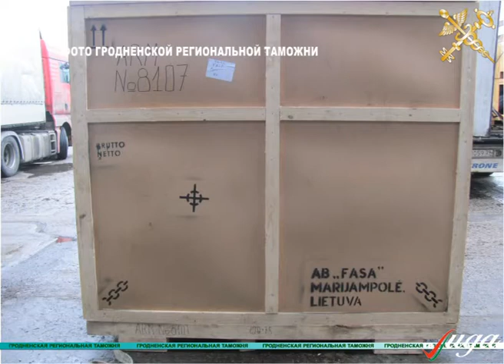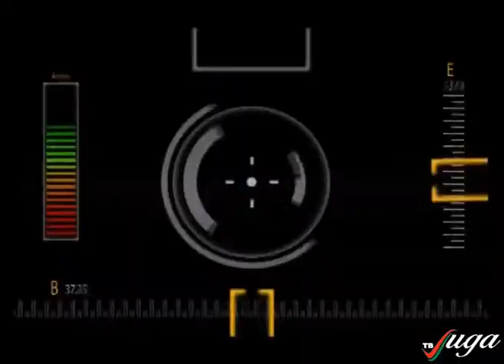"ПОЛНЫЙ ДОЗОР" 15.05.17